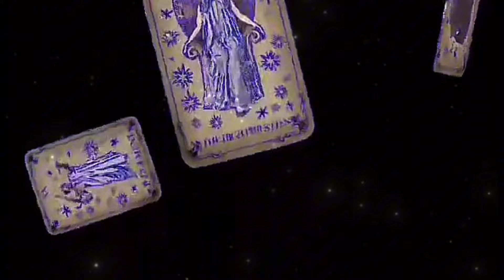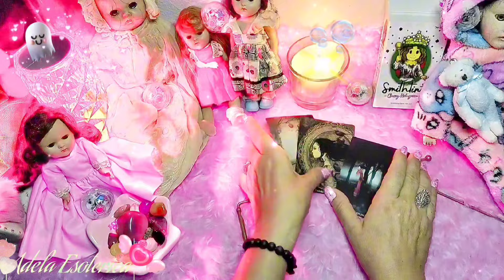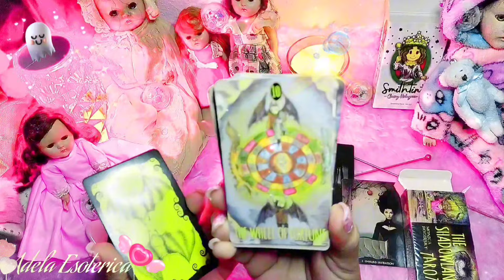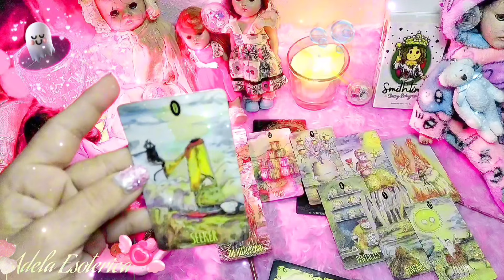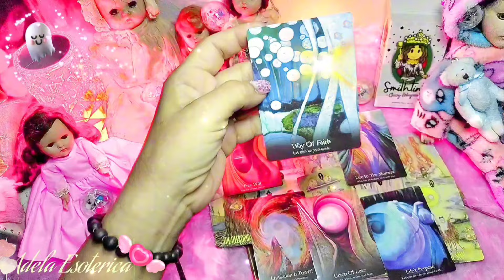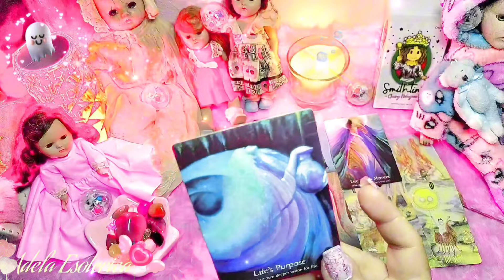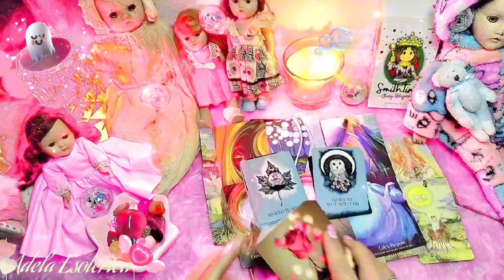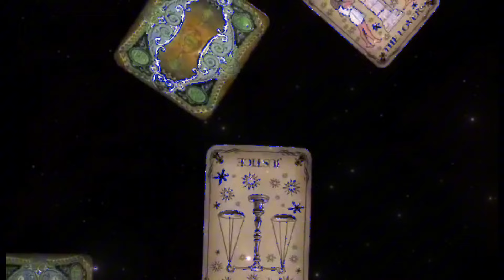CAMINOS CERRADOS PARA TI‼️QUIEN FUE Y POR QUE, LA REALIDAD AL DESCUBIERTO😰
🖤Las lecturas son Atemporales y en ellas va en todos los gustos y preferencias, no es casualidad si no causalidad, toma de ella lo que te sirva y lo que no recuerda que siempre hay más opciones, no olvidando qué el tarot te muestra eso... opciones pero la última palabra la tienes tu!!

Para Lecturas de Tarot personales agenda la tuya, mándandome un mensaje de WhatsApp para concretar una cita aquí ⬇️
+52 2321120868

SI TE GUSTA MI CONTENIDO.. Dona lo que gustes y Apoyame 🙏
✨Paypalme✨
Para crecer más, te lo agradeceré, publicamente

Si deseas realizar una donación directa al canal puedes hacerlo dándole clic al botón que dice
"GRACIAS" • "THANKS", que se encuentra ubicado en la misma línea donde están los botones bajo el video.
Recuerda que esta es una lectura general Atemporal y los roles se pueden revertir, simplemente toma lo que resuene contigo y deja el resto al universo

Canal de vlogs secundario
Gigi's vlog

Adela Zamitiz
Buscame en Facebook me encuentras como AdelaZamitiz

Contrataciones directas en...
Thanks a lot.. 🖤
Muchas gracias.. 🖤